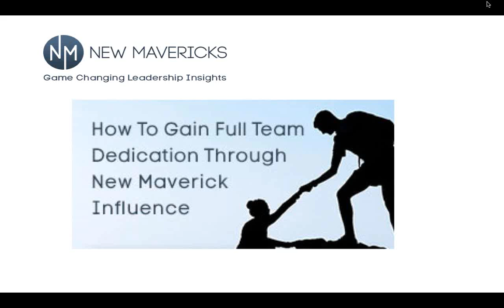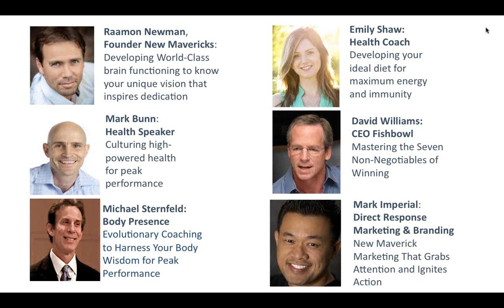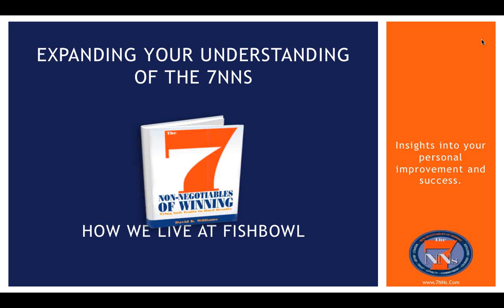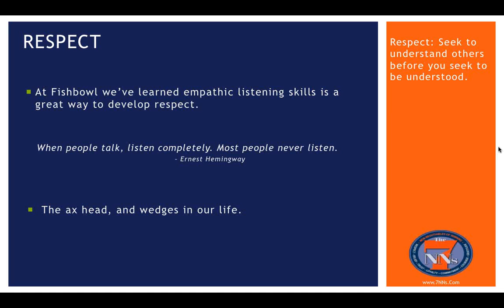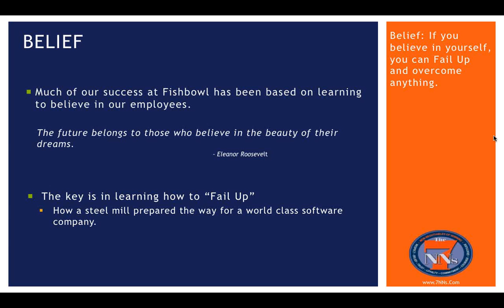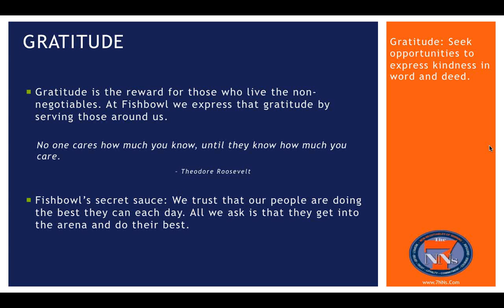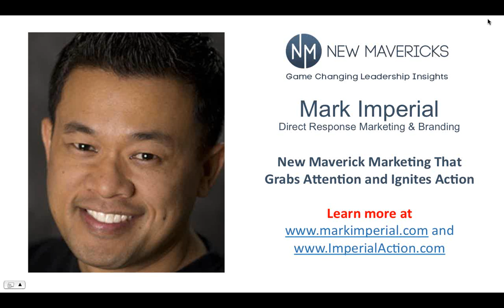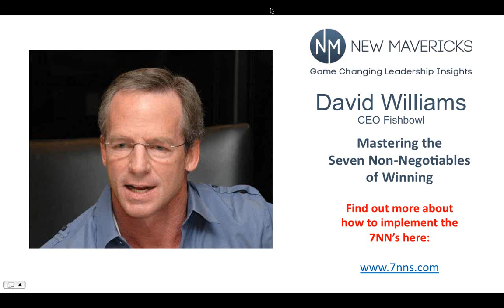New Mavericks Webinar #1: Developing Full Team Dedication through New Maverick Influence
Our “Magnificent Six” New Maverick leaders share seven key areas to give you an overall integrated approach for having more command & support for what you want to see happen. You’ll learn how to:

    Get super-clear in your awareness of the big vision that is unique to you
    Gain the health and energy to propel that vision,
    Anchor your growing power with your body’s emotional intelligence,
    Express all this with game-changing leadership and communication strategies, and
    Get your message out into the world to those who need to hear it

Our WEBINAR features six presentations:

Raamon Newman, Founder New Mavericks: Developing the clear consciousness and self-awareness for developing world-class brain functioning.

Mark Bunn: Culturing high-powered health for peak performance

Emily Shaw: Developing your ideal diet for maximum energy and immunity

Michael Sternfeld: Integrating your body’s Emotional Intelligence to lead from your instincts and gut-level knowing

David Williams: Mastering the Seven Non-Negotiables of Winning

Mark Imperial: New Maverick Marketing That Grabs Attention and Ignites Action

Fully evolved New Maverick leaders have all these areas aligned, integrated and developed to have maximum support for commanding more of what they want to see happen.